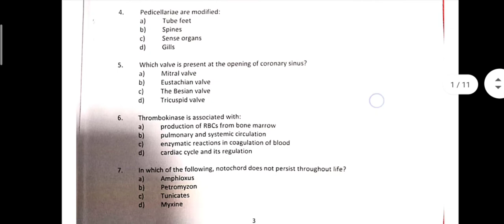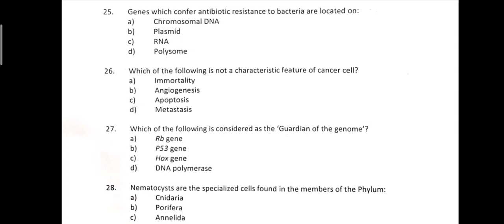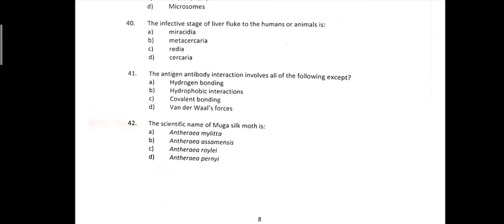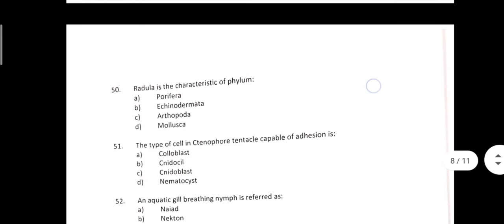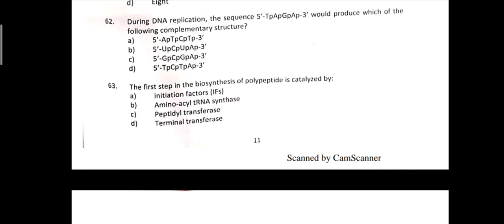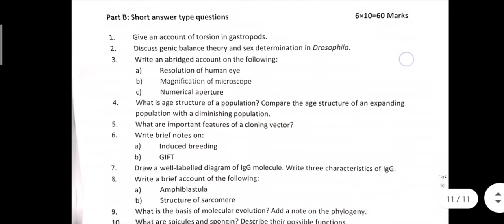AMU MSc zoology entrance paper 2018(subscribe to my channel)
Amu Msc Zoology Entrance paper2018